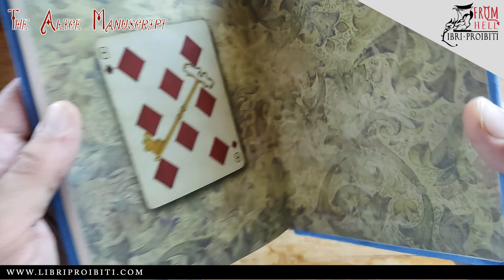The Alice's adventures underground manuscript by Lewis Carroll - Libriproibiti From Hell Publishing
Manuscript REPLICA of Alice's Adventures Underground by Lewis Carroll

Bookbinded completely by hand in full genuine leather (light blue color).
Lewis Carroll's texts and drawings have been completely traced (word by word, drawing by drawing) by the curator of this work: Valentina Ferraro.
Printed on Favini parchment paper (90gr.)